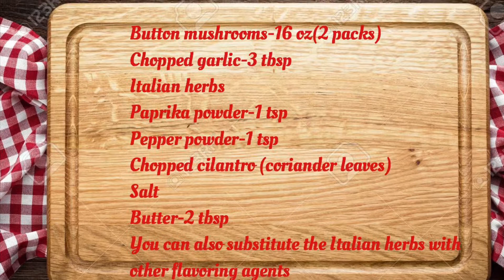Garlic Mushrooms || A simple dish that pairs with anything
Music in this video
Listen ad-free with YouTube Premium
Song
Force
Artist
Alan Walker